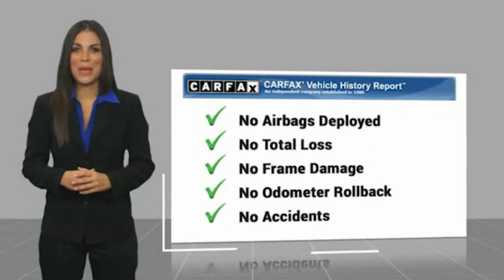2014 Honda Civic Sedan TA11216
2014 Honda Civic Sedan 4dr CVT EX

1271 S. Auto Center Dr.

2014 Honda Civic CVT 1.8L I4 SOHC 16V i-VTEC 30/39 City/Highway MPG Financing available on approved credit. Trade-ins accepted. Subject to prior sale. All Pricing and Advertised Prices for any/all vehicles offered for sale does not include dealer installed accessories which can be purchased for an additional cost. No sales to Dealers, Brokers or Exporters. For out of state purchase, customers must be present to purchase. If shipping is required, dealership must facilitate; no exceptions. Prices are plus government fees and taxes, any finance charges, $85 documentary fee, $29 electronic registration fee, any emission testing charge and $1.75 per new tire state tire fee. We make every effort to provide accurate information, but please verify before purchasing. Images, prices, and options shown, including vehicle color, trim, options, pricing and other specifications are subject to availability, incentive offerings, current pricing and credit worthiness. Images are for illustrative purposes only.